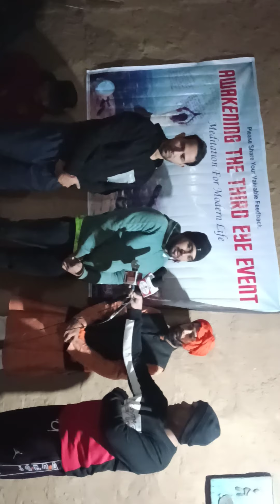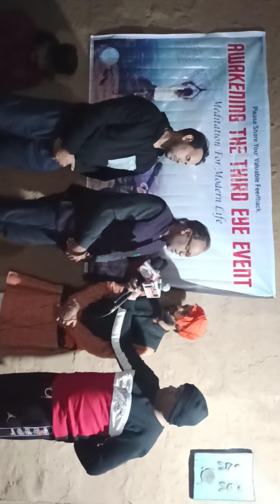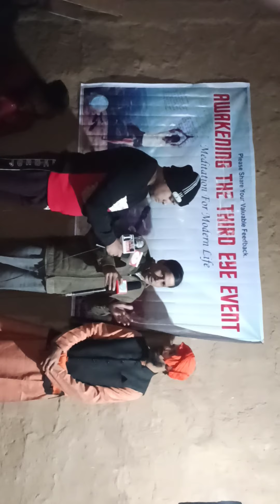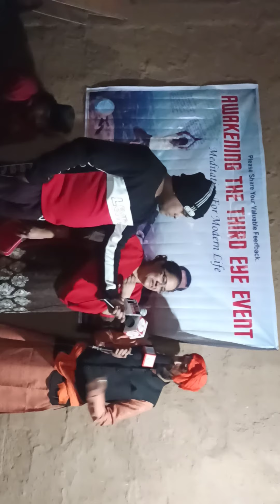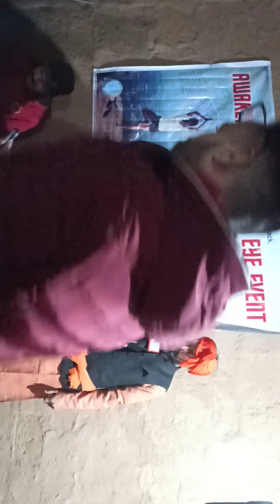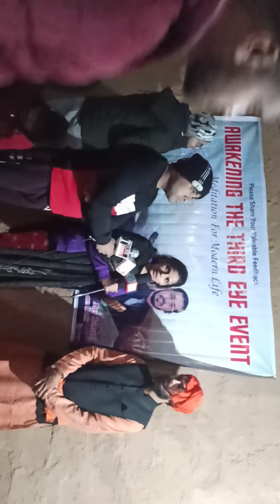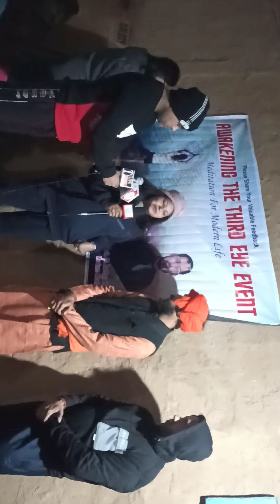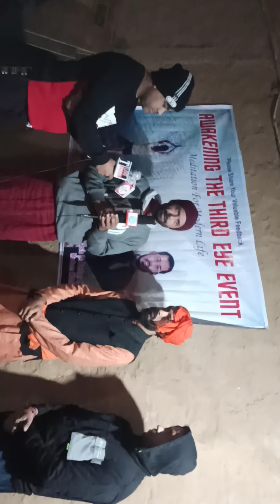kasar Devi शक्तियां देख सब हैरान.......LIVE Experience's